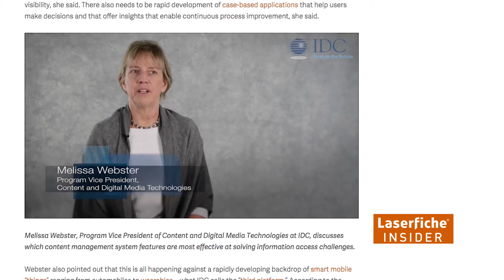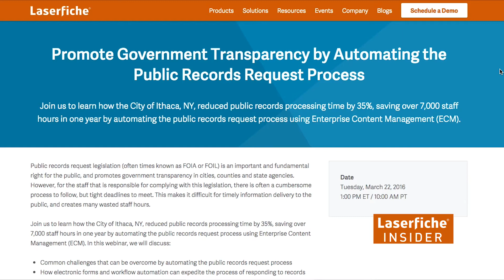Laserfiche Insider - IDC Conducts Enterprise Content Management Study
Introducing Laserfiche Insider News, a new biweekly webcast combining  technology trends and Laserfiche ECM updates.

This week:
- IDC Conducts Enterprise Content Management Study

- Popular Board Game Creates a Paperless Edition

- Upcoming Webinars with Guest Hosts
Chronicle of Higher Education: